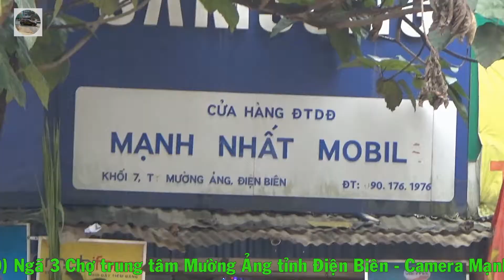TẾT đến đít rồi bà con ạ # Chợ xuân 2020# Chợ xuân mường ảng